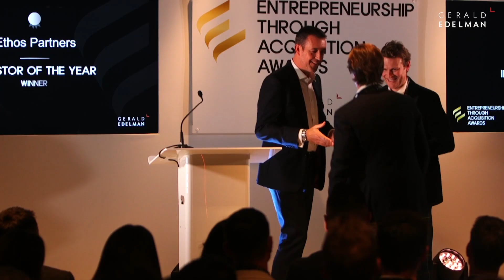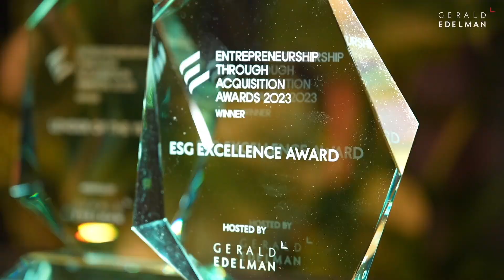The Entrepreneurship Through Acquisition Awards - Nobu Hotel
Reflecting on 2023… 💭

Just over a month ago we held the first Entrepreneurship Through Acquisition Awards ceremony at the Nobu Hotel in Shoreditch.

Hosted by Carl Lundberg, the event was a total success and has since created a network for searchers in the ETA space.

We can’t wait to do it all again next year, but for now, here are some of the highlights from the evening… 🥂